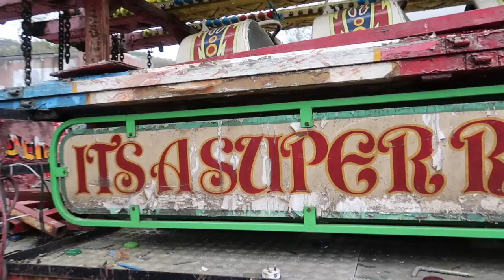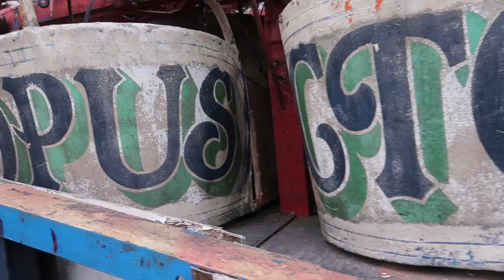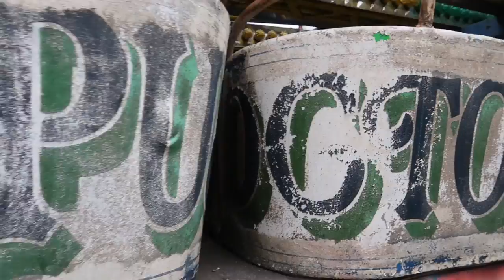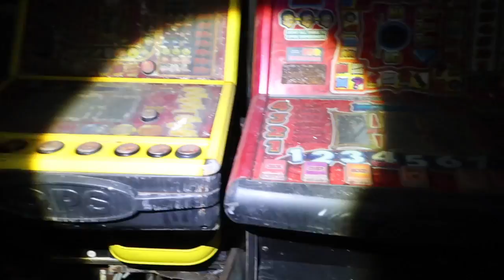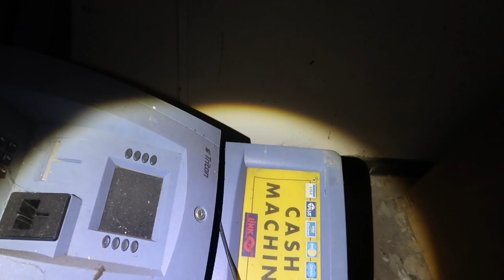ABANDONED FAIRGROUND RIDES...MONEY EVERYWHERE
Come and join me, CollidingPlanets as I collab with Exploring with Finn & Gas Man.  Come and check out these beautiful disused fairground rides and trailers full of arcade games.  We also uncover a horse & cart...minus the horse.

***PLEASE NOTE***
***NO MONEY WAS TAKEN FROM THIS EXPLORE***